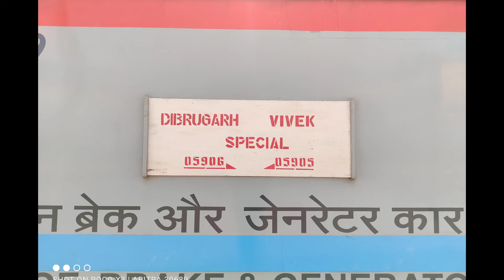India's Longest Running Train Journey| Onboard Vivek Express| Part1| Kgp To Dankuni Full Journey.